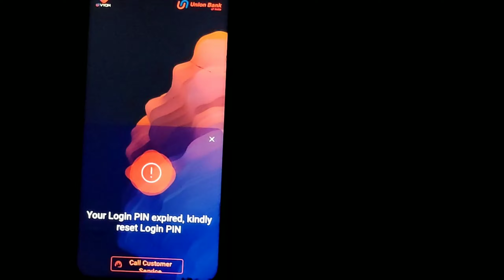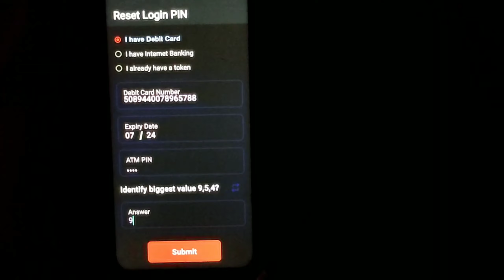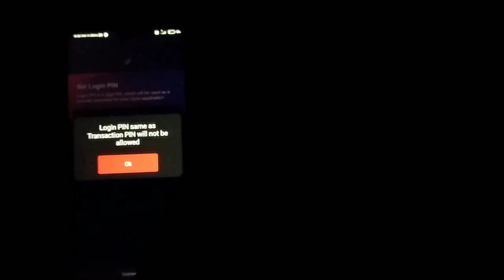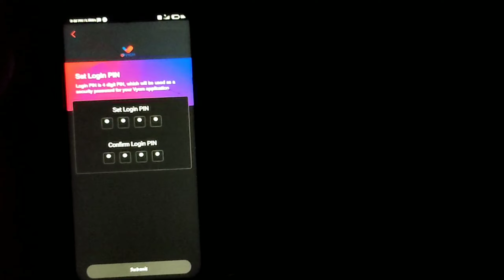Union Bank of India / How to change login pin in union Bank of India Vyom application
union bank login pin change,
union bank login forgot password,
union bank login password change,
union bank reset login password,
how to reset login pin in union bank of india app,
vyom union bank app login pin change,
vyom union bank app change login password,
vyom union bank app login pin reset,
vyom union bank app login password change kaise karen,
vyom union bank of india login pin change